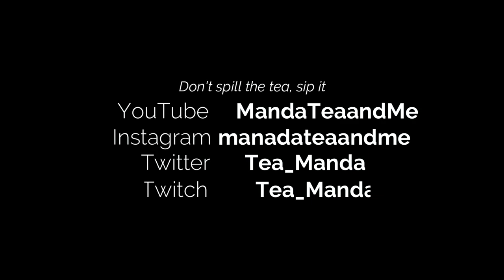Let's Play Strange Horticulture Episode 01 1